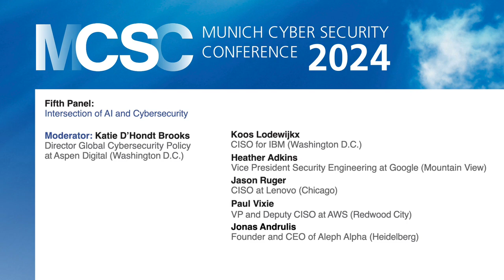MCSC 2024: Fifth Panel: Intersection of AI and Cybersecurity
Panelists:
Koos Lodewijkx, CISO for IBM (Washington D.C.)
Heather Adkins, Vice President Security Engineering at Google (Mountain View)
Jason Ruger, CISO at Lenovo (Chicago)
Paul Vixie, VP and Deputy CISO at AWS (Redwood City)
Jonas Andrulis, Founder and CEO of Aleph Alpha (Heidelberg)

Moderator: Katie D’Hondt Brooks, Director Global Cybersecurity Policy at Aspen Digital (Washington D.C.)